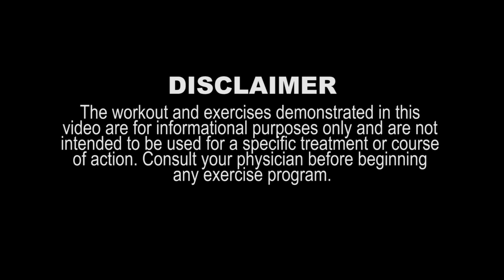Dr Gene James- Vectra C1 demo video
The Vectra C1 is a complete home gym
• 210 lb weight stack
• designed to fit in a small corner space
• Allows you to do over 30 gym quality exercises